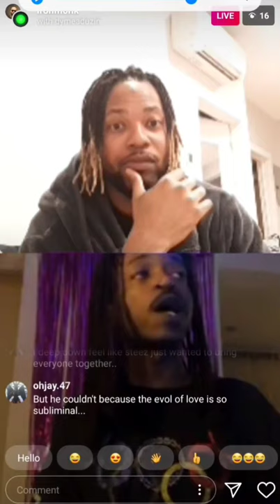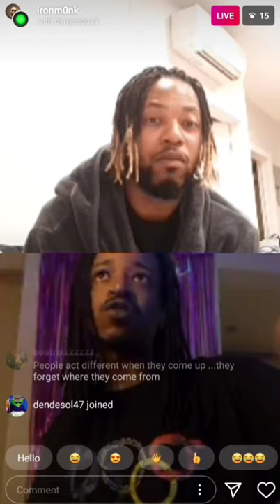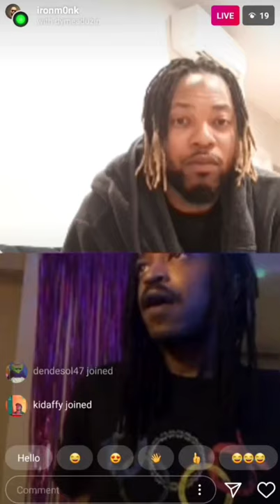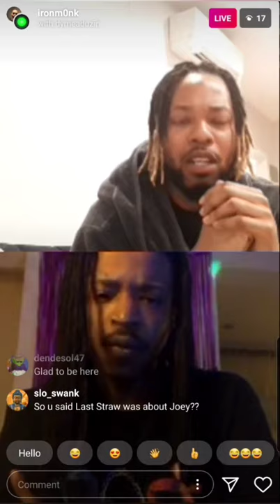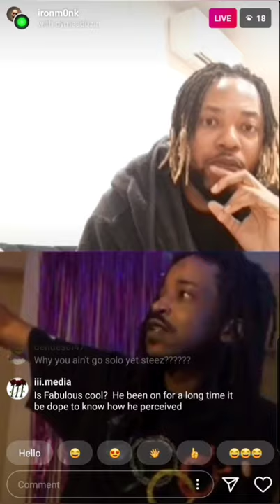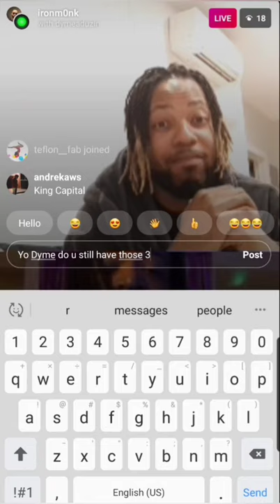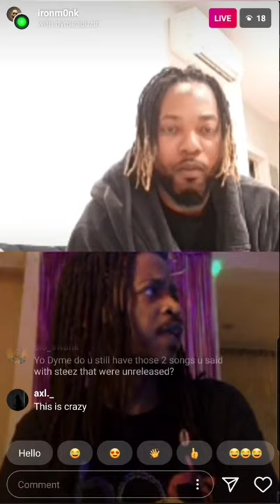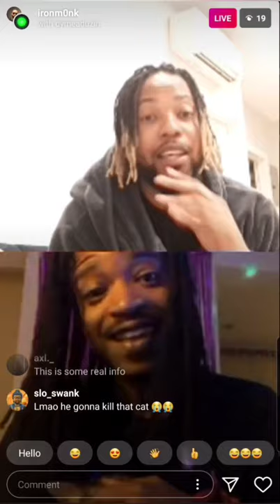Dyme A Duzin Explains Pro Era Beef In Interview With Monk, Last Straw Explained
Dyme A Duzin and M0nk Interview on Instagram live. Dyme A Duzin explains Pro Era beef with Joey Bada$$, Aaron Rose. Explains that Capital STEEZs last song Last Straw on SMTH album was about Joey Bada$$ and not Dyme A Duzin. Explains upcoming project GO2 and Wu Tang Series with Joey Bada$$. This is unseen footage of the interview that was lost part 2+3. Make sure to check it out and tell me what you thought in the comments.
Instagram Live btw sorry if theres noises in the back and other things my phone is not the greatest quality.
⬆️ Dyme A Duzin×M0nk Interview⬆️
Instagram.com/dymeaduzin
Instagram.com/ironm0nk
Just saying I have no opinion, I'm fully open to hearing all sides of the story, tell me what you think.